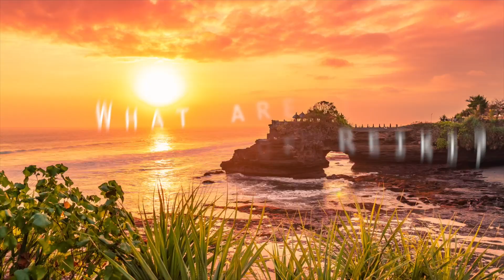10 Incredible BENEFITS of REIKI (You May Not Know)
Are you looking for a more spiritual way of life? Reiki might be the answer for you! This completely changed my life.

Do you want to know the benefits of reiki?

Reiki is a form of energy healing that can help you relax, connect with your intuition, and release blockages. There are many ways that regular practice of reiki can improve your life. From reducing stress to improving your health, you'll be surprised at all the wonderful things reiki can do for you.